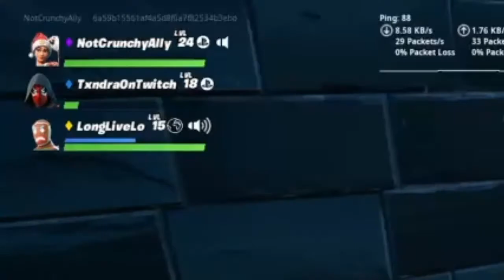Fortnite Season 5 Is Epic :)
Banana

Thanks!!! Also If You Guys Somehow Didn’t Like This Video Don’t Get Too Mad Because If You Guys Go To My Channel There Is A Bunch More Videos To Watch And Keep You Busy.